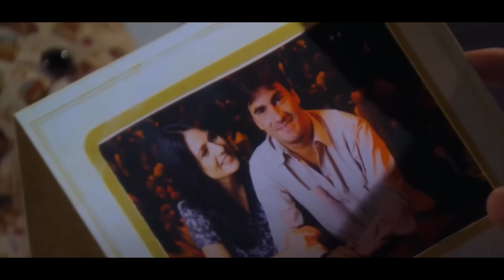A HISTÓRIA DE CIDA - PARTE 12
Vão seguir minha baby e eu no Instagram, estou sempre por lá postando fotos e respondendo vocês, espero vcs por la ☺️

Assista a novela completa : Tem no Globoplay: Cheias de Charme